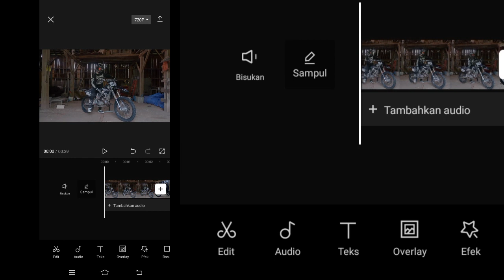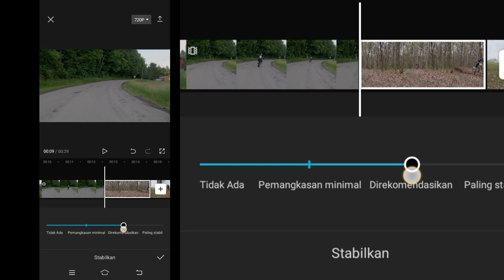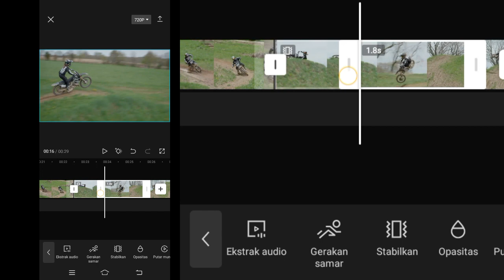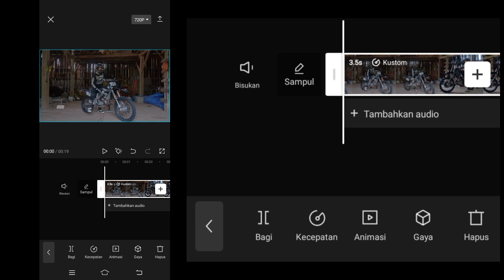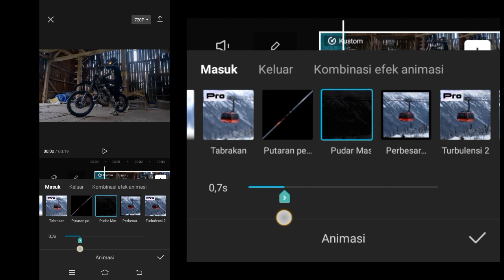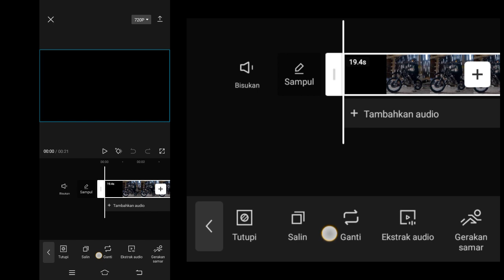Tutorial Smooth Speed Ramping di Capcut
Apa sih sebetulnya time remapping?

Time Remapping merupakan sebuah fitur yang biasanya ada di program editing video profesional, yang memungkinkan kita memanipulasi durasi dari setiap poin atau moment di klip video kalian.

Ini bertujuan supaya terdapat variasi kecepatan di setiap moment tersebut, sehingga video panjang kalian tidak lagi terlihat membosankan.